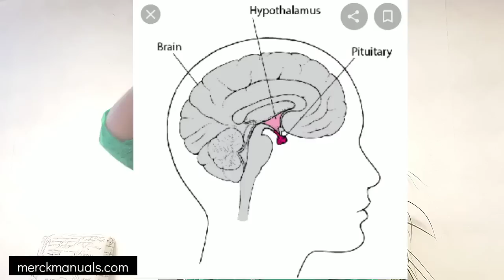"How Can I Help My ANXIETY?" | Find A Way WithMe Campaign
This video is a "bonus video" (outside of our series) this week. I was asked by Youtube if I wanted to contribute to the "Find A Way Withme" Campaign. It's an initiative by the creator community.

The creator community consists of content and video creators who contribute to the development of videos on Youtube. They are promoting a conversation from September 28th to the end of October on ways to cope in today's world. World Mental Health Day is also coming up October 10th which this campaign is in favor of.

So I decided to create a video on anxiety that would be useful to my subscriber friends in addition to this campaign. In today's video, I discuss the neurological, physical, emotional, and psychological components of anxiety and offer tools on how to cope with daily anxiety.

*On Sunday I return to our topic on abusive parents.

MORE INFORMATION ON THE YOUTUBE CAMPAIGNS:

"YouTube introduced its WithMe initiative in 2010 as a way to encourage people to do things together, and Friday, it incorporated WithMe into its StayHome effort to stress the importance of adhering to social distancing guidelines during the coronavirus pandemic."

The Google-owned video site said, “From Cook With Me to Clean With Me, Jam With Me and Study With Me, our creators and community have used video to help people learn, connect, entertain and thrive. We’re finding that YouTube’s community continues to come together and, at a time like this, it’s so inspiring and encouraging to see.”

Discussed in this video:
-Welcome 0:00
-Intro to the brain on anxiety 2:29
-Stress hormone 2:57
-Central nervous system 3:28
-Autonomic nervous system 3:48
-sympathetic and parasympathetic nervous system 4:11
-Daily stressors that trigger anxiety 6:30
-Cognitive coping for anxiety 7:48

I'm Támara, a licensed and internationally certified mental health therapist, with over 12 years experience. I specialize in helping children, teens, and families with mental illness. I also treat psychological/emotional trauma in children, teens, and adults.

*Please note: all consultations are charged a fixed rate  fee based on the case content.